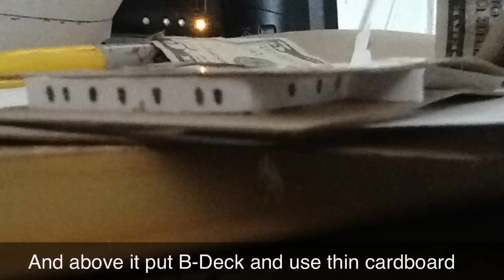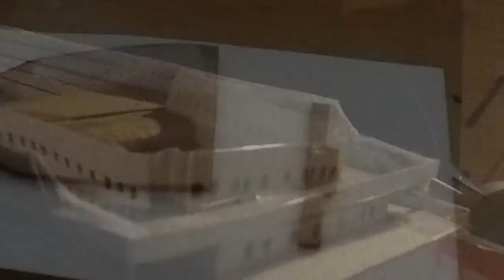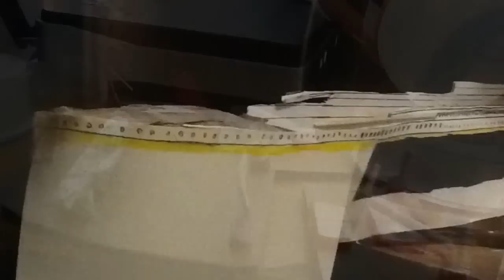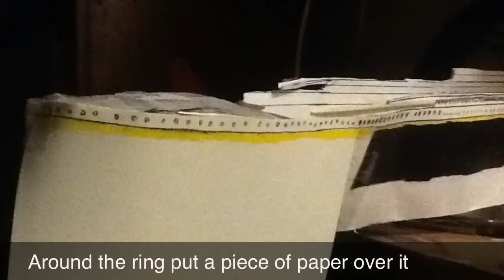Titanic Paper Model Tutorial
If you haven't already plz. . . Also if liked this video please leave a like it help me a lot, if you didn't like my video I respect that and please tell me what you don't like so I can fix it on my next video. Give me some feed back so I can improve my videos in the future(I read all the comments)